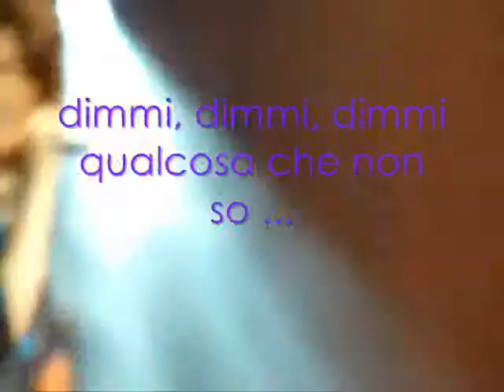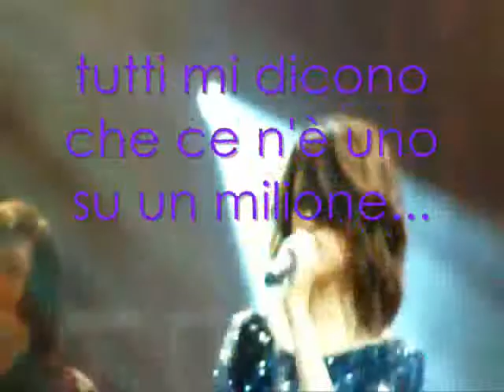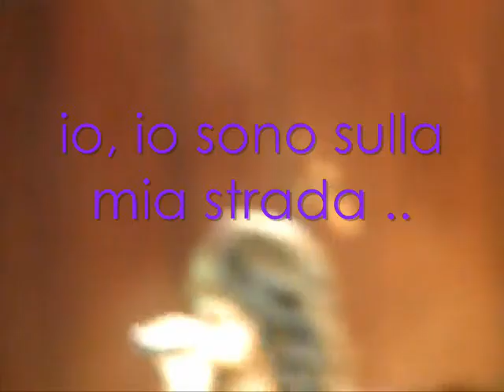Tell me something i dont' know - traduzione - selena gomez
Spero vi piaccia :D